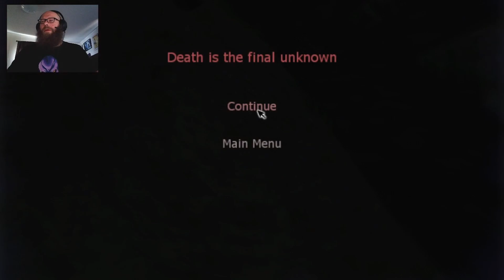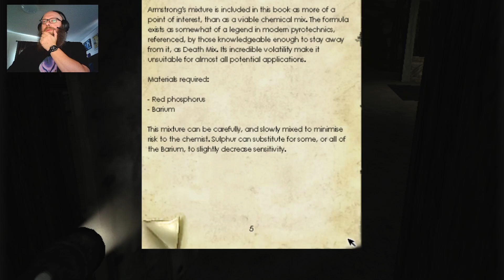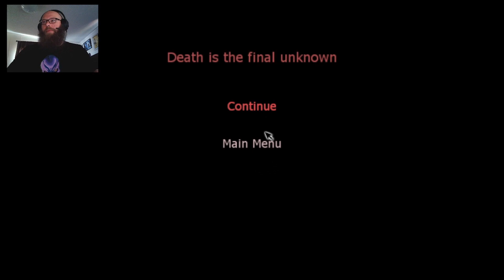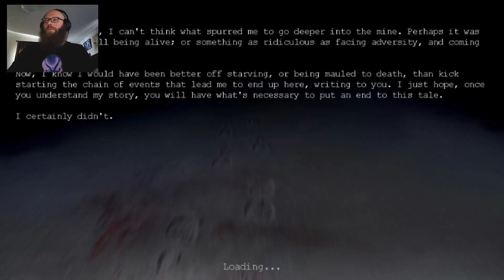Let's Play Penumbra: Overture, Part 3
This was originally streamed live on my Twitch Channel.